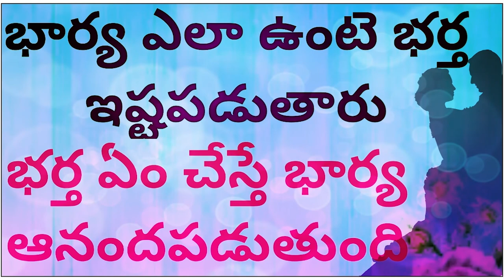భార్య ఎలాఉంటే భర్త ఇష్టపడుతారు..భర్త ఏం చేస్తే భార్య ఆనందపడుతుంది..?WIFE AND HUSBAND BE LOVES,HAPPY?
భార్యఎలాఉంటేభర్తఇష్టపడుతారు.భర్తఏంచేస్తేభార్యఆనందపడుతుంది..?FAMILY DIRECTOR.COM?
TITLE
CREDITS
Wedding - 422
videoplayback (1)
No Copyright Video Stock -- Smiling Boys Free Animated Video -- Motion Graphics 2020-- free to use
Family_Slow_Motion_Sequence__(HD)_-_Free_Stock_Footage_Motion_Graphics(360p)
कश_की_कश्मकश__A_Short_Film_,Smoking____Rahul__Priya__Pavitra(360p)
Husband_ने_ये_Cook_किया_तो_India_की_याद_आ_गयी~INDIAN_VLOGGER_IN_CHICAGO(360p) (2)
आज तो सोने पे सुहागा हो गया टेंशन खत्म - Indian Mom Kanchan
Office Work Background Video - Free HD Stock Footage - No Copyright -
Kitty Party - The Dream Job (2017) Hindi Movie - Film Based on Bankers Life
100% no copyright videos